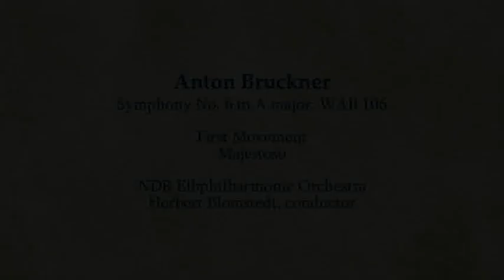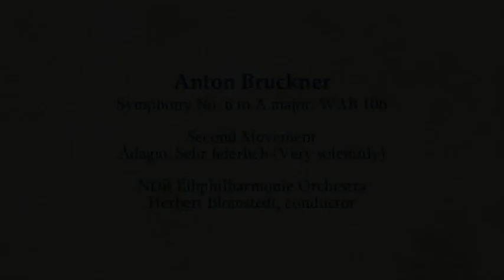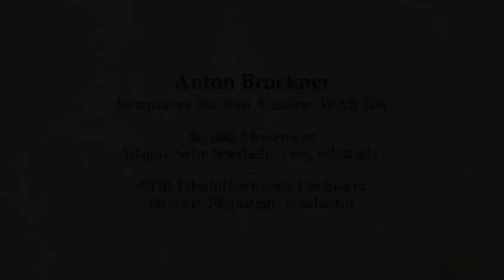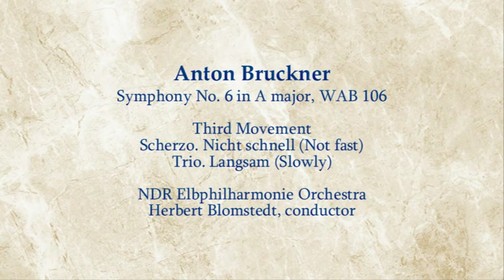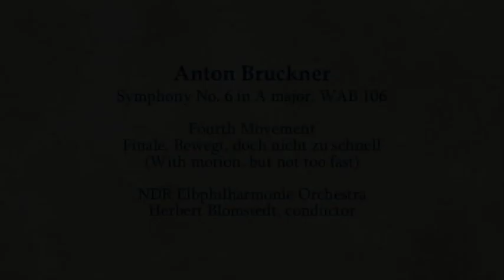Anton Bruckner - Symphony No. 6 in A major, WAB 106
Anton Bruckner
Symphony No. 6 in A major, WAB 106

[00:00] - 01. Movement: Majestoso
[17:58] - 02. Movement: Adagio. Sehr feierlich (Very solemnly)
[34:47] - 03. Movement: Scherzo. Nicht schnell (Not fast) - Trio. Langsam (Slowly)
[43:30] - 04. Movement: Finale. Bewegt, doch nicht zu schnell (With motion, but not too fast)

NDR Elbphilharmonie Orchestra
Herbert Blomstedt, conductor

at the Elbe Philharmonic Hall, Hamburg

Anton Bruckner's Symphony No. 6 had a difficult time right from the start: at the premiere on February 11, 1883, it was not performed in its entirety; instead, Court Opera Director Wilhelm Jahn and the Vienna Philharmonic Orchestra only performed the two middle movements. Until then, no Bruckner symphony had ever been played in a regular concert by the orchestra. Perhaps that was the reason why it was not performed in its entirety, or perhaps it was simply too long. What is certain is that, taken out of context, the two movements could only lose. The scherzo in particular was not well received in the press.

The music critic Eduard Hanslick, who had lost all sympathy for the composer after Bruckner's Third Symphony at the latest because, in his opinion, his symphonies were a danger to "absolute" instrumental music, railed in the Neue Freie Presse: "In the Scherzo, which captivates exclusively through its strangeness, the horse was separated from the rider - as the sportsman would say. A small clique seemed to have taken it into their heads to force the legitimization of this movement by revolutionary means; a wasted effort."

Bruckner himself had described his Sixth as the "cheekiest" in full satisfaction and wrote excitedly to a friend that the Philharmoniker were so pleased with the work "that they applauded vigorously and gave a roar." After a five-year break, Bruckner began a new creative process in 1879, during the course of which he also composed his Symphony No. 6.

In addition, he was now a "real member of the Vienna Court Orchestra" with a secure income, so that he was able to approach the composition with a different intention. His satisfaction with the final result is certainly also reflected in the fact that there are no second and third versions of his Sixth, as with each of his previous symphonies. For the first time, he did not have the feeling that he had to revise or even "improve" his composition, but left it in its original form.

Overall, the character of the Sixth is more light-hearted and worldly, the music is more flowing. This sets it apart from Bruckner's previous symphonies. While the first movement - as the name suggests - is majestic, pompous and full of energy, with the use of many brass instruments, the second movement, the lyrical centerpiece, is almost melancholy and heavy. In the much-criticized scherzo, the energy of the first movement returns, which also runs through the finale.

Perhaps the poor criticism was simply due to the fact that the first printing of Bruckner's Symphony No. 6 was in part very faulty. After Gustav Mahler conducted the first complete performance in 1899 with a heavily altered orchestration and an abridged version, it was to take until 1935 before the symphony was performed for the first time under Paul van Kempen as the original score prescribed. Bruckner himself did not live to see any of these complete performances; he had already died in 1896.

In the meantime, the work has found a permanent place in the repertoire of many concert halls. This may also be due to the fact that many conductors and orchestras, such as Günter Wand with the Munich Philharmonic, have recorded complete recordings of his symphonies and thus also brought the Sixth, which has tended to remain in the shadow of the Fifth and Eighth, back to the fore. Mathias Husmann also judges the Symphony No. 6 in his book "Präludien fürs Publikum": "It is technically perfect and in its findings - two inspired and two depressed movements - a very personal document."